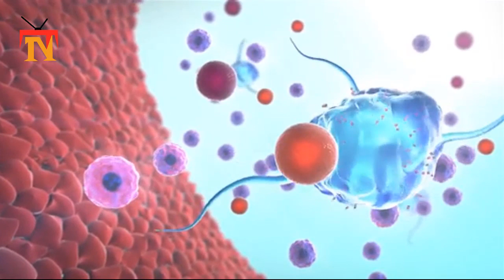one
MY channel coronavirus tips coronaviruscure virus 1#newsTechnicalTv